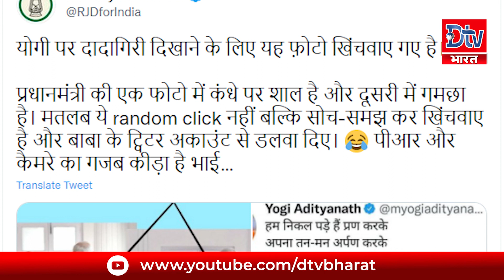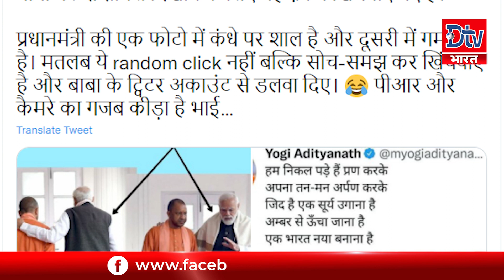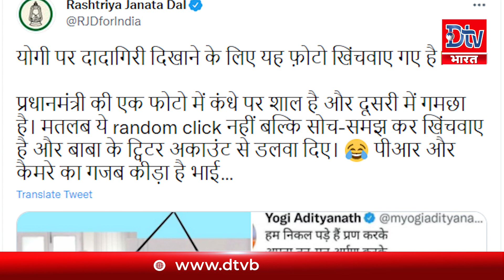RJD का हमला पीएम पर, "दादागिरी करते है NARENDRA MODI"!